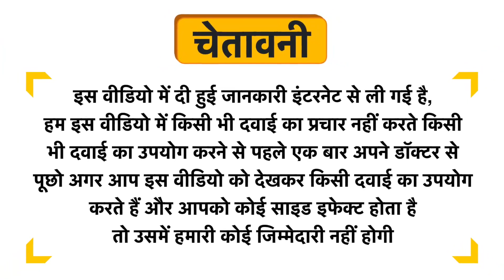Upsnac Sweet Cinnamon Peanut Butter Creamy Uses in Hindi | Side Effects | Review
Upsnac Sweet Cinnamon Peanut Butter Creamy Uses in Hindi | Benefits | Side Effects | Dose

Upsnac Sweet Cinnamon Peanut Butter Creamy Uses in Hindi
Upsnac Sweet Cinnamon Peanut Butter Creamy Kis kaam aati hai
Upsnac Sweet Cinnamon Peanut Butter Creamy Review
Upsnac Sweet Cinnamon Peanut Butter Creamy Side Effects
Upsnac Sweet Cinnamon Peanut Butter Creamy ke fayde in hindi
Upsnac Sweet Cinnamon Peanut Butter Creamy how to use